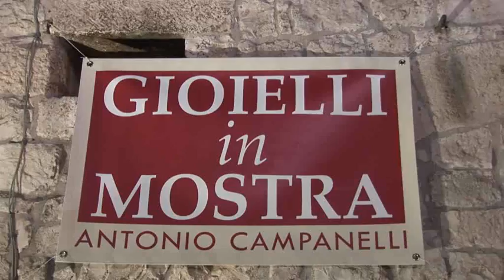Gioielli a corte HD